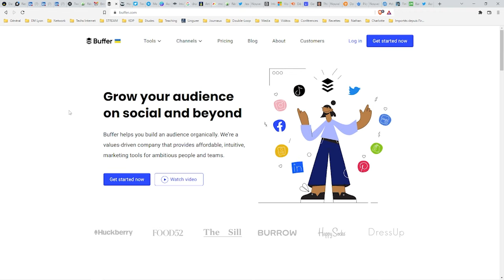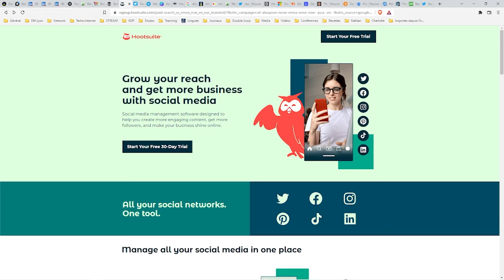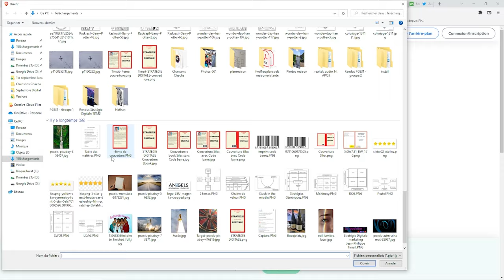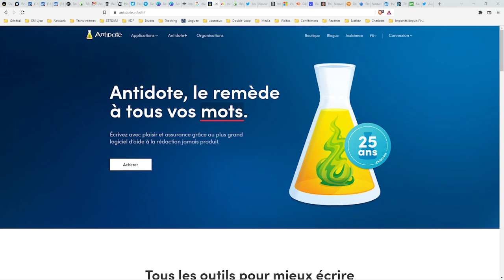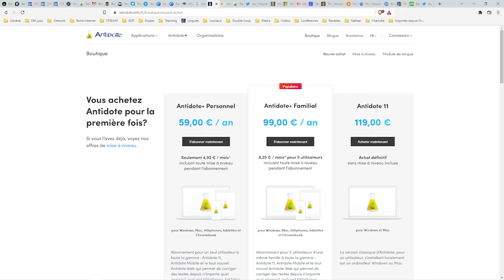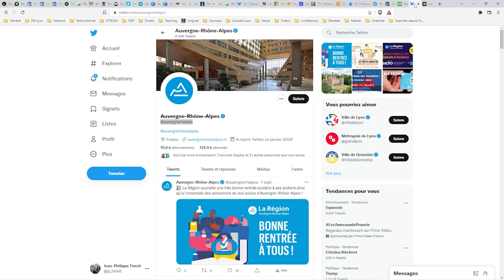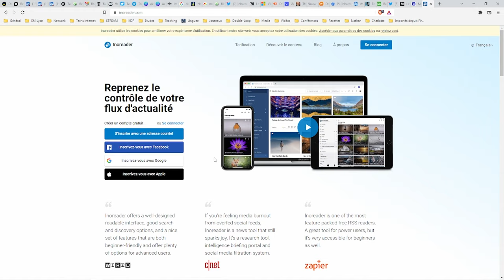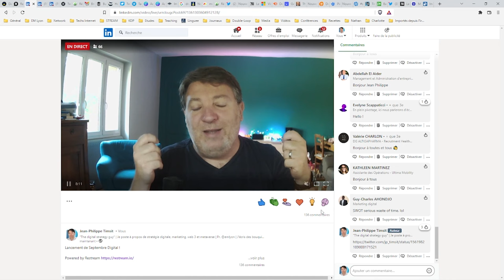20+ outils pour tout casser en marketing digital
Cette vidéo est très simple: je vous présente plus de 20 outils (presque 30) à utiliser en marketing digital pour casser la baraque.
Je vous présente les outils, je vous explique où les trouver, et comment bien les utiliser.

Et comme c'est la fête, je vous mets tous les liens ci-dessous.

Eclatez-vous !